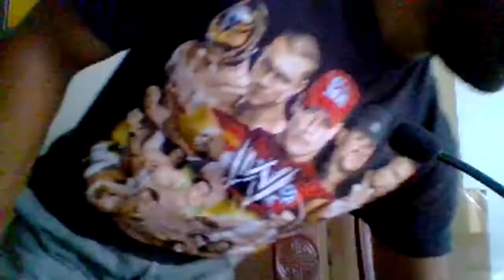Ravens def Cowboys 34-17, Jalen Hurts Eagles new starting QB, Michigan vs Ohio St game cancelled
Ravens def Cowboys 34-17:
Lamar Jackson: 12/17 C/ATT, 107 Pass Yds, 2 TD, 1 INT, 13 CAR, 94 Rush Yds
Gus Edwards: 7 CAR & 101 Rush Yds
JK Dobbins: 11 CAR & 71 Rush Yds
Mark Ingram: 6 CAR, 28 Rush Yds, 1 Rec & Rec Yd
Marquise Brown: 5 Rec & 39 Rec Yds
Miles Boykin: 1 Rec & 38 Rec Yds
Andy Dalton: 31/48 C/ATT, 285 Pass Yds, 2 TD, 1 INT, Sack, CAR, & 2 Rush Yds
Zeke Elliot: 18 CAR, 77 Rush Yds, 4 Rec & 108 Rec Yds
Tony Pollard: 8 CAR, 22 Rush Yds, 1 Rec & 6 Rec Yds
Amari Cooper: 1 CAR, 10 Rush Yds, 5 Rec, 43 Rec Yds
Michael Gallup: 7 Rec & 86 Rec Yds
CeeDee Lamb: 6 Rec & 46 Rec Yds
Dalton Schultz: 4 Rec & 44 Rec Yds
Noah Brown: 3 Rec & 40 Rec Yds

Jalen Hurts is Eagles starting QB vs Saints

Michigan vs Ohio St. rivalry game cancelled due to numerous covid cases in Michigan Wolverines program. Michigan needs 6 games to be eligible for Big Ten Title tournament vs Northwestern. Big Ten will change that rule.

James Harden arrives to Rockets training camp, but open to be traded to Sixers.

Dez Bryant has Covid before kickoff.

Lewis Hamilton feels better after Covid diagnosis & hoping to get back to F1 racing.

Anthony "Rumble" Johnson departs from UFC and agreed to terms with Bellator. He will sign in 2021 as light heavyweight in first half of 2021.

Goldberg is coming for Roman Reigns!!!

MJ's Floridian Golf Course, The Grove XXIII in Hobe Sound, FL has flying drones delivering food & booze.

Men's College B-Ball Game results:
Div II Fort Hays St upsets Kansas St 81-68
Iowa def UNC 93-80
Kansas def Creighton 73-72
Illinois def Duke 83-68
Tennessee def Colorado 56-47
Penn St. def Virginia Tech 75-55
Rutgers def Syracuse 79-69
Ohio St def Notre Dame 90-85

Team Shay Mitchell wins Celebrity World Pong League Title!!!

Cobra Kai Season 3 Trailer released, Cobra Kai Season 3 out January 2021!!!

Happy B-Days: McKayla Maroney, Canibus, Dick Butkus, Kelly Oubre Jr., Kurt Angle, Judi Dench, Booba, Mark McMorris, Paola Zurita, Lori Greiner, Kountry Wayne, Donny Osmond, PnB Rock, David Akers, Michael Dorn, Joe Londo, Reiko Aylesworth, Eric Bledsoe, Rhys Webb, MyKayla Steiner, Elle Evans, Ashleigh Brewer, Jon Call, Aron Baynes, Aayley McQueen, Dia Mirza, Jim Finn, Tara Perry,  Allison Smith, Russel Orhii, Luisa Bradshaw-White, Langston Galloway, Brian Pruett, Denarius Moore, Ryan Grant, Louise Cliffe, Gerald Henderson Jr, Mardy Fish, Kwadwo Asamoah, Brely Evans, Joey Beltran, Dannika Daisy, Kevin Daniels, Kyle Connor, Priya Gill, Cody Kennedy, Judy Joo, Vecepia Towery, Daylon McCutcheon, Ragina Khanna, Leslie Carrara-Rudolph!!!

Maui Pro Tourney cancelled after surfer got attacked by a shark, guy got hospitalized & underwent surgery.

Kenny Omega's appearance on Impact Wrestling saying he could go after any title including Impact Title, if he does so, besides he is a collector and this is the start of Impact vs AEW matchups. A lot of stuff he said was amazing. Kenny Omega being on Impact Wrestling was a rim-shattering gamechanger.

Cyberpunk 2077 out tomorrow!!!

2020 Game Awards tomorrow!!!

Catch NXT Tonight & fallout from Wargames live on USA Network!!!